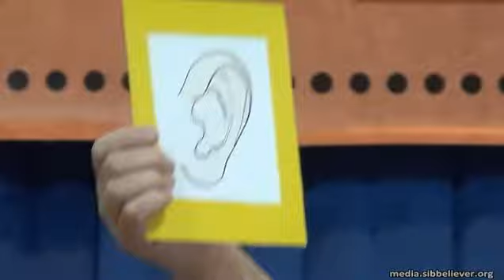Козырева Людмила - Открытый урок, младший возраст (Лекция)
XV Конференция учителей¹ ВШ² ОЦХВЕ Сибири 2013 XV конференция учителей ВШ ОЦХВЕ Сибири. Козырева Людмила - Открытый урок, младший возраст (Лекция)
КозыреваЛюдмила Лекцияxbe XVконференцияучителейВШОЦХВЕСибири XVКонференцияучителейВШОЦХВЕ2013 xbetomskru ОЦХВЕ ¹Учитель - исторически сложившейся термин, обозначающий человека ответственного за организацию мероприятий проводимых для детей, подростков и взрослых прихожан. Не является лицом осуществляющим образовательную или воспитательную деятельность.
²Воскресная школа - исторически сложившейся термин, обозначающий христианскую просветительскую деятельность среди детей, подростков и взрослых прихожан. Не является образовательным учреждением. Название образовано от дня проведения мероприятий - так как обычно они проводятся по воскресеньям.